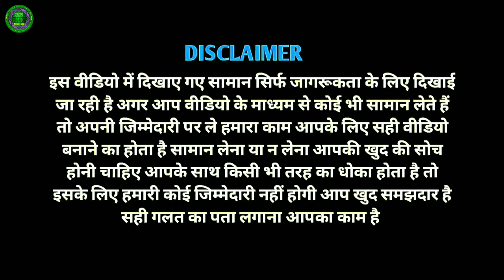Manufacture by Fancy Salwar Suit & Kurti//N Sidra Creation//Metiabruz G-Complex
Seller °°°•••
       Sidra Creation
Metiabruz G-Complex, Shop.47
Address:-
    z/3/238/106,bagdi para road
kol-700044
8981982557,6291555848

𝙈𝙚𝙩𝙞𝙖𝙗𝙧𝙪𝙯 𝙃𝙖𝙖𝙩 𝙇𝙞𝙣𝙠

☆☆☆Vlogger☆☆☆
আপনার যদি কোন হোলসেল ও ম্যানুফ্যাকচারিং ব্যবসা থাকে এবং আমাদের Newlife View চ্যানেলে ভিডিও বানাতে চাইলে যোগাযোগ করুন, what's app-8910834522

__/SOCIAL LINKS\__《《《/\/L\/》》》

Tag..

AMANDEEPCREATIONS

1)This video has no negative impact on the original works (It would actually be positive for them).
2)This video is also for teaching purposes. 3)It is positively transformative in nature.
4)I only used bits and pieces of videos to get the point across where necessary.